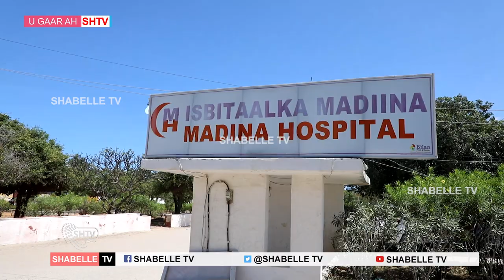Xildhibaano ka tirsan Golaha Shacabka oo booqday gabdhihi lagu kufsaday Degmada Afgooye.